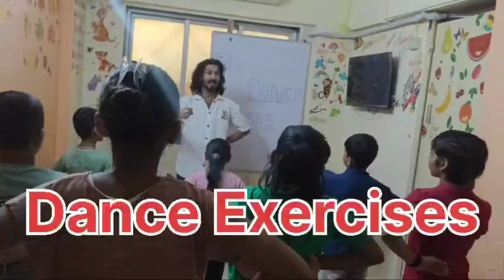ACTIVITY FOR KIDS|| DANCE EXERCISES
Dance Exercises activity for kids by divine art

Divine Art Home classes at MMRD Masha Kanjurmarg west | September Year 2024

Divine Art Home
Dance and art activity centre

Address:- Blossom pre school
Building no.k7, Room no.21,  ground floor,
M.M.R.D.A complex kanjur marg (w)